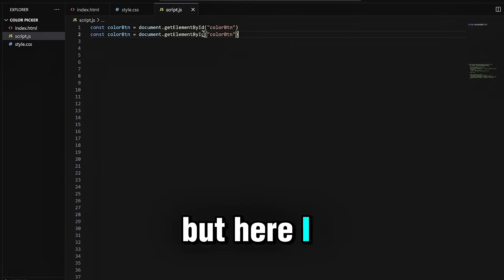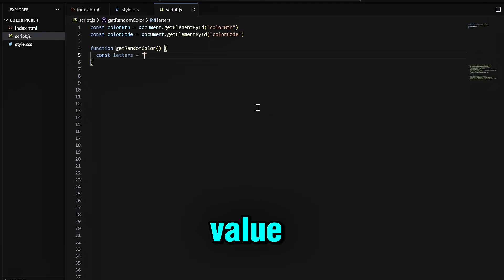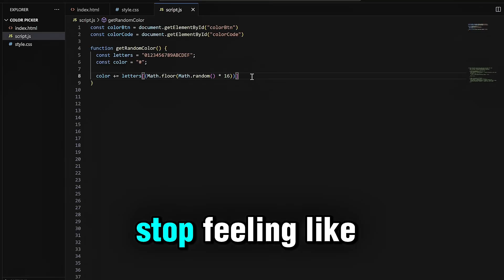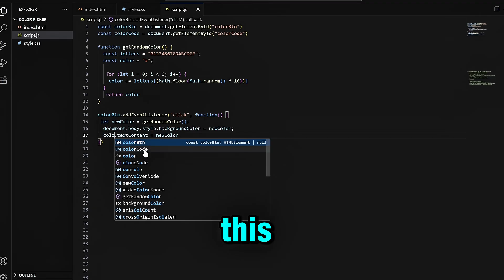Why This “Easy” JavaScript Game Took Me Hours… | Self Taught Web Developer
I thought this JavaScript project would be a quick win… but it ended up testing my patience, my problem-solving skills, and my sanity. In this video, I take you behind the scenes of building a “simple” game that turned out to be anything but simple.

Watch me struggle, debug, and finally get it working — all as a self-taught web developer sharing my real coding journey.

📌 If you’re learning JavaScript too, drop a comment about your most frustrating project so far!